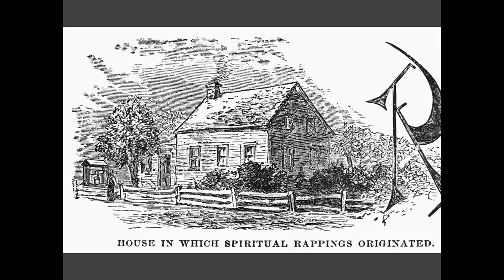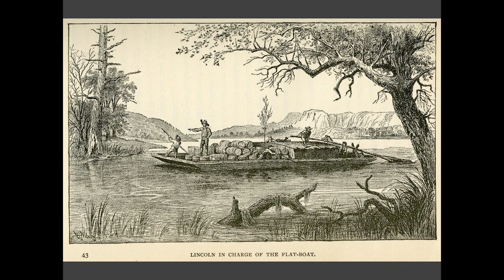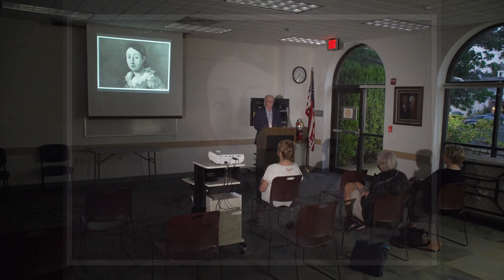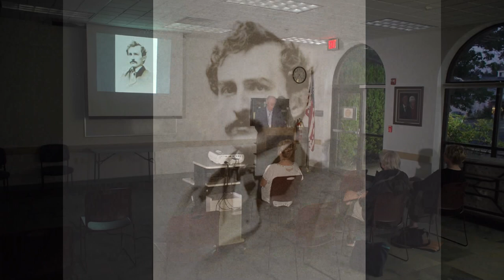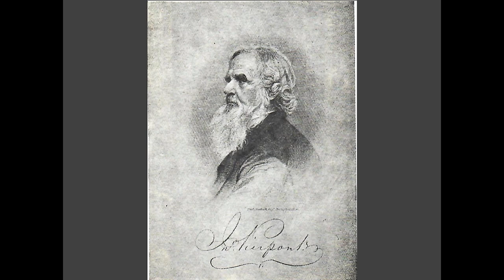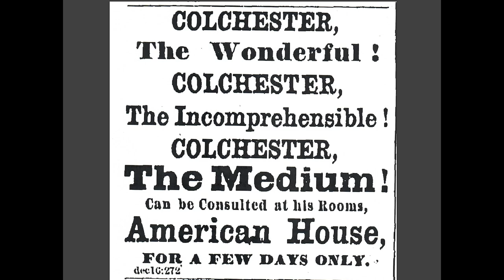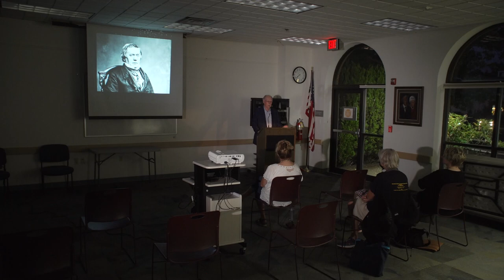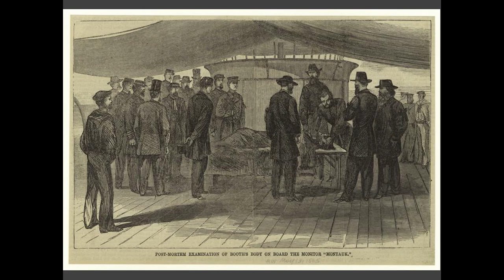The Writer's Block - Terry Alford - In the Houses of Their Dead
The Town of Vienna and the Patrick Henry Library Presents:

Author Terry Alford discusses his latest book, "In the Houses of Their Dead : the Lincolns, the Booths, and the Spirits," which talks about the spiritual beliefs of both Abraham Lincoln and John Wilkes Booth.

"The story of Abraham Lincoln as it has never been told before: through the strange, even otherworldly, points of contact between his family and that of the man who killed him, John Wilkes Booth.

In the 1820s, two families, unknown to each other, worked on farms in the American wilderness. It seemed unlikely that the families would ever meet—and yet, they did. The son of one family, the famed actor John Wilkes Booth, killed the son of the other, President Abraham Lincoln, in the most significant assassination in American history. The murder, however, did not come without warning—in fact, it had been foretold.

In the Houses of Their Dead is the first book of the many thousands written about Lincoln to focus on the president’s fascination with Spiritualism, and to demonstrate how it linked him, uncannily, to the man who would kill him. Abraham Lincoln is usually seen as a rational, empirically-minded man, yet as acclaimed scholar and biographer Terry Alford reveals, he was also deeply superstitious and drawn to the irrational. Like millions of other Americans, including the Booths, Lincoln and his wife, Mary, suffered repeated personal tragedies, and turned for solace to Spiritualism, a new practice sweeping the nation that held that the dead were nearby and could be contacted by the living. Remarkably, the Lincolns and the Booths even used the same mediums, including Charles Colchester, a specialist in “blood writing” whom Mary first brought to her husband, and who warned the president after listening to the ravings of another of his clients, John Wilkes Booth."